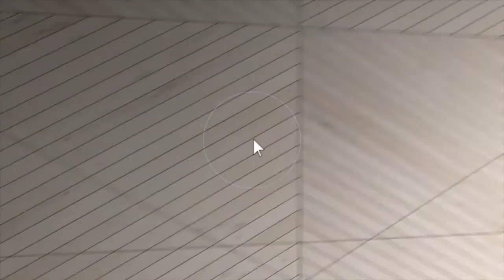127 Sheldon Ave